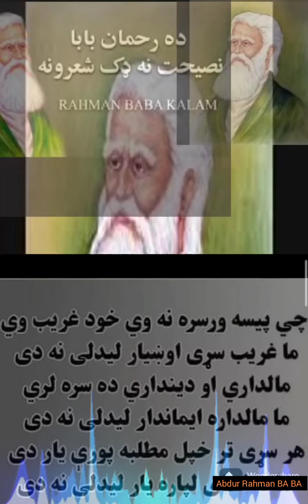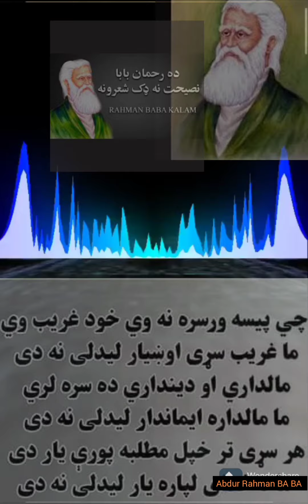Rahman Baba kalam